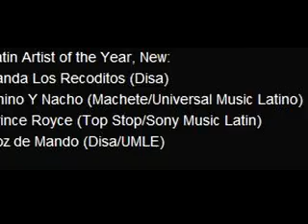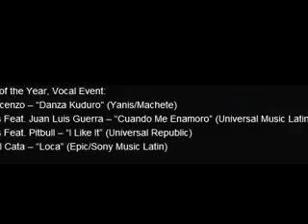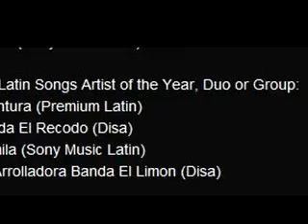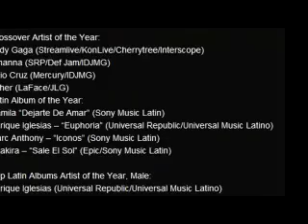Entrevista con Leila Cobo de la revista Billboard sobre Conferencia Musica Latina 2011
Kike Posada entrevista a Leila Cobo, Editora Ejecutiva para Contenido Latino y Programación de la revista Billboard, a propósito de la Conferencia y Premios a Música Latina, organzada por la revista Billboard, Abril 26-28 en Miami.